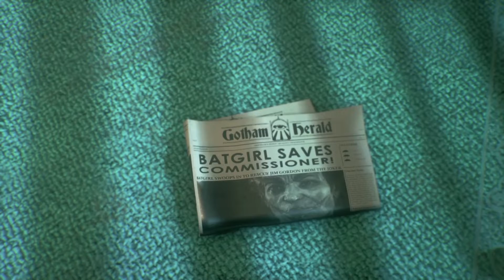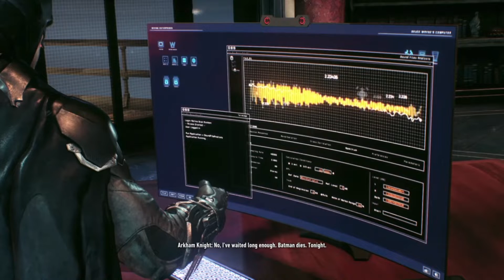Riddle Me This | Batman: Arkham Knight | Part 2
In the explosive finale to the Arkham series, Batman faces the ultimate threat against the city he is sworn to protect.